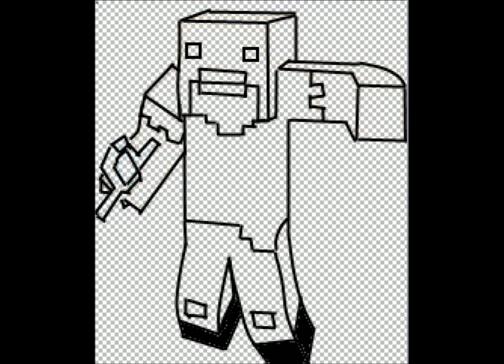Notch : Speed Art : Paint NET : #1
animation, I am well aware im not that good
will improve! But need some details?
Look below
Name: Chloe
Age : 13
Games : Minecraft,Cod,CS:GO
What i do : Anything i want
PC: Custon
Mic : Hyper Headset Mic
Headset : "  "
Mouse : Logitec
Keyboard : Logic K330
Desk : Wooden
Monitor : Acer
Speakers : Dont have a clue!
Skype : ~(Private)
Phone number : YOU WISH
Want some art done for youtube?
Free just now but be sure to ask!
Email above ^^